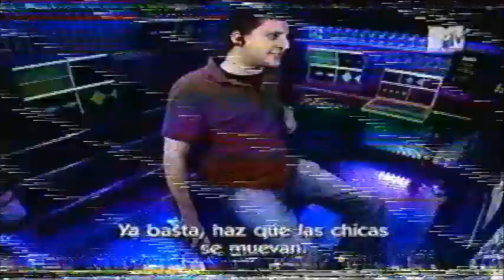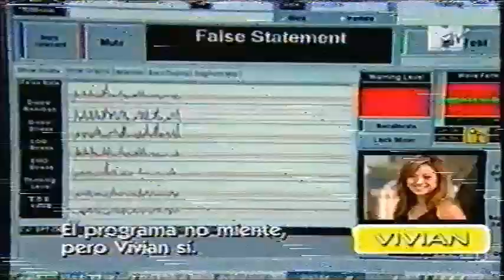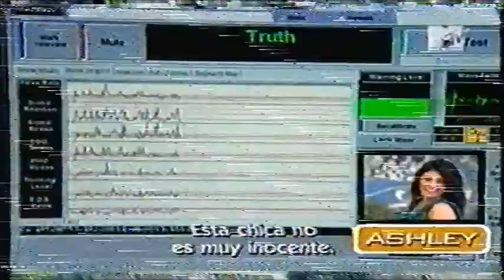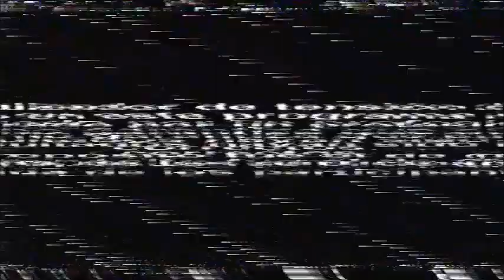MTV Exposed. Chris, Brandon, Ashley & Vivian. Season 2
Here I leave as my last episode of MTV Exposed that I upload as I have no more chapters to upload at least in this original version and with a surprise in the middle of this video because 3 images of a chapter reminiscent of MTVneXt that I promise to resurrect but respect the copyright this time.